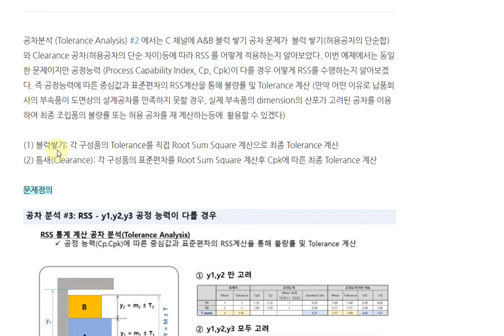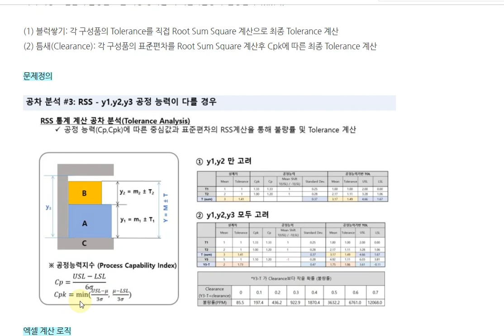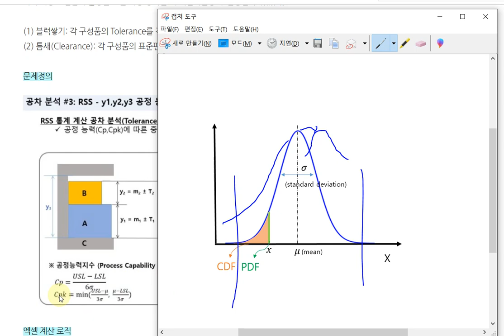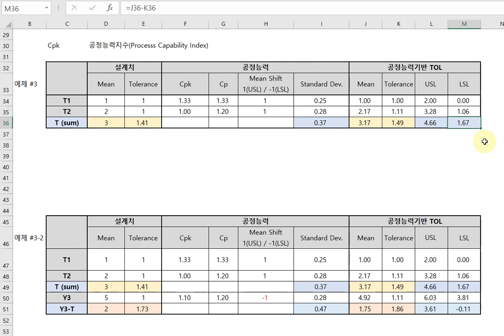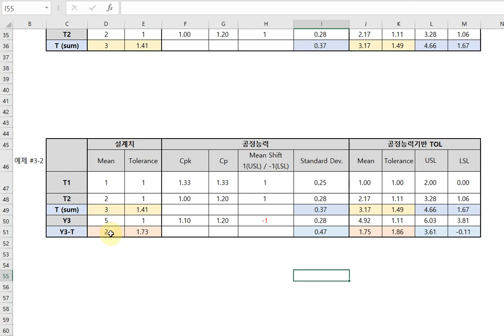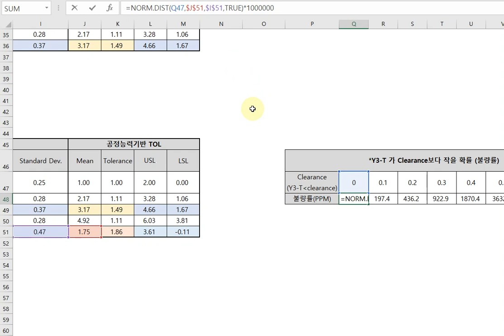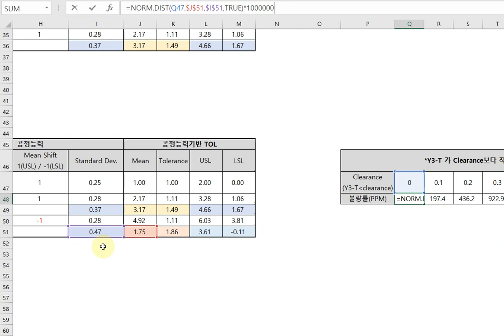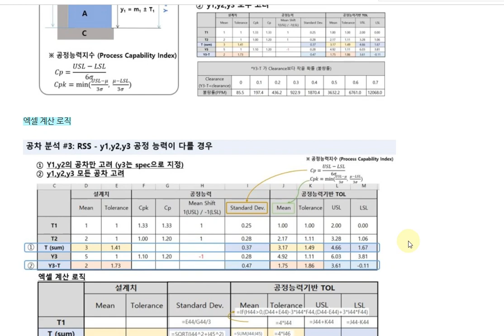공차분석(Tolerance Analysis) 기초부터 실전까지 (04) - RSS 통계 계산법(각 부품의 공정능력 다름)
- 각 부품의 공정능력이 다를 경우 RSS 통계 계산법(엑셀 계산)을 블럭쌓기(1)와 틈새(2) 계산에 적용
- (1) 블럭쌓기: 각 구성품의 Tolerance를 직접  RSS 계산으로 최종 Tolerance 계산
- (2) 틈새(Clearance): 각 구성품의 표준편차를 RSS 계산후 Cpk에 따른 최종 Tolerance 계산